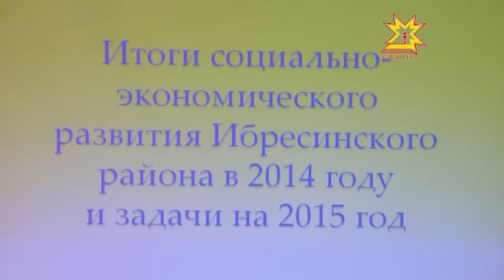В Ибресинском районе подвели итоги социально-экономического развития за прошлый год.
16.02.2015 Исходя из них, председатель Кабинета Министров республики Иван Моторин обсудил с органами самоуправления задачи на текущий год.